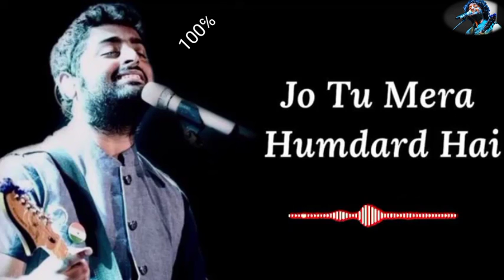COPYRIGHT SONG | JO TU MERAHAMDARD HAI | NOCOPYRIGHT SONG (ARIJIT SINGH) || LOTA 888 SONG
COPYRIGHT SONG | JO TU MERAHAMDARD HAI | NOCOPYRIGHT SONG (ARIJIT SINGH) |
bollywood song
(ARIJIT SINGH)